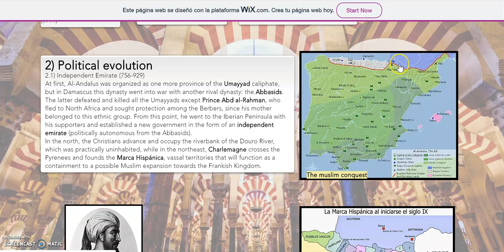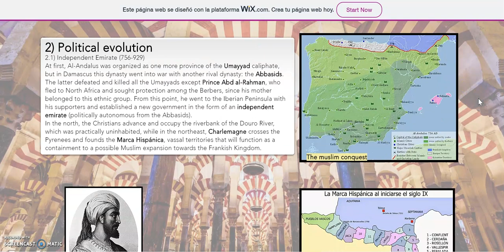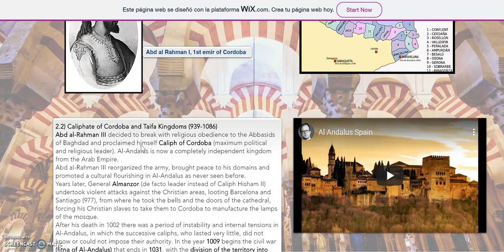2º ESO. Unidad 8 - La Península Ibérica entre los siglos VIII y XI (2/8)